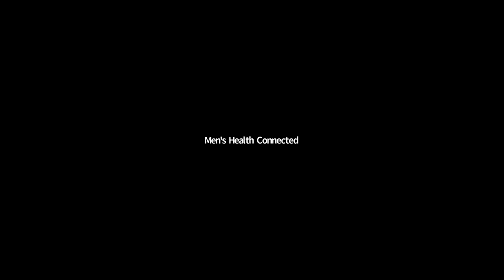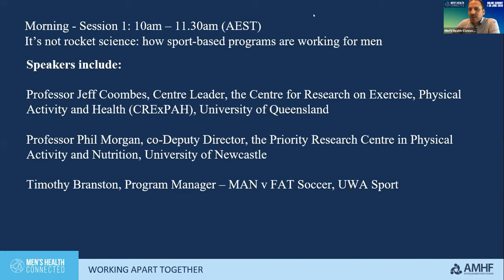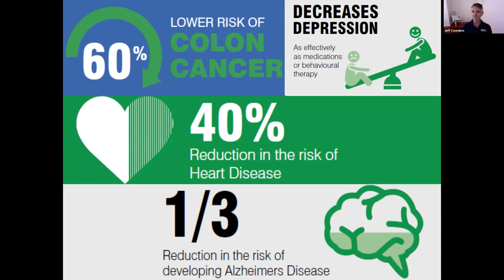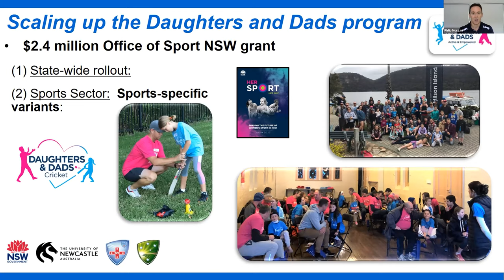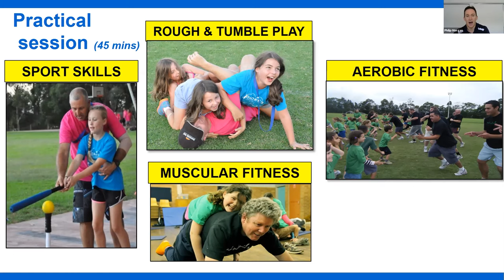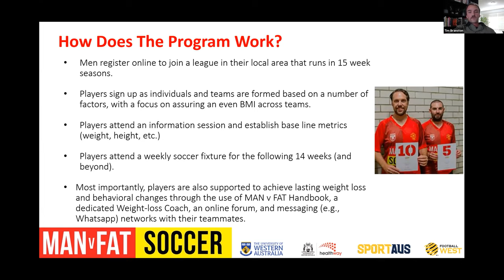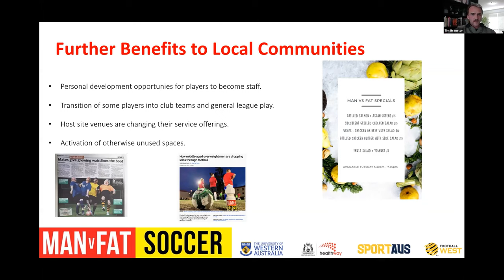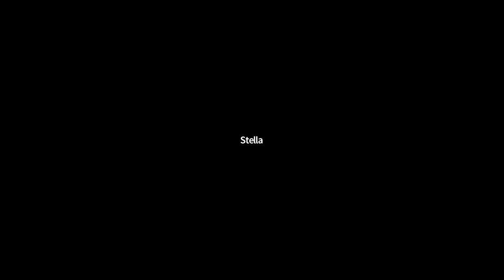How sports-based programs are working for men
How can we engage more men and boys in programs that improve their health? According to the National Men’s Health strategy, investing in outreach programs that seek to connect with men at social settings such as sporting clubs is one way to do this. This final session on June 9, 2020 of the Men's Health Connected online summit covers the many ways sport is being used to improve men and boys' physical and mental health and wellbeing.

Speakers include:
Timothy Branston, Program Manager – MAN v FAT Soccer
Professor Phil Morgan, School of Education, University of Newcastle
Professor Jeff Coombes, Director, Centre for Research on Exercise, Physical Activity and Health